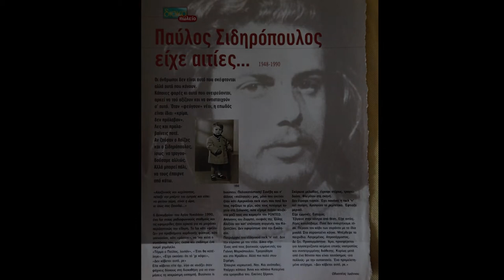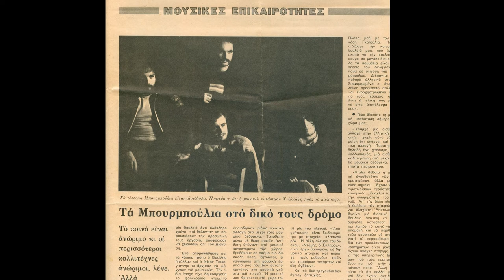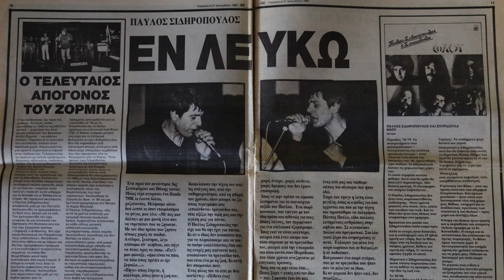Welcome to the show, making-of 2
The making-of video from the documentary "Welcome to the show. Pavlos Sidiropoulos' music legacy"